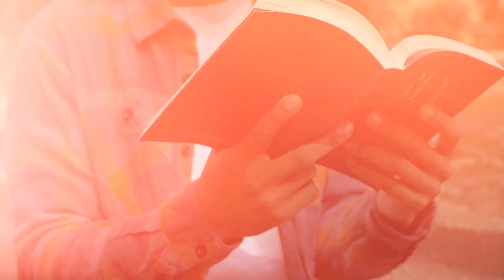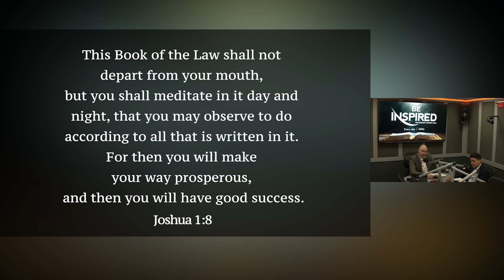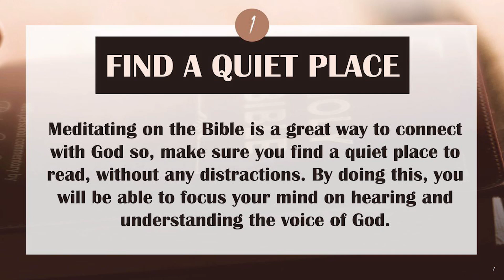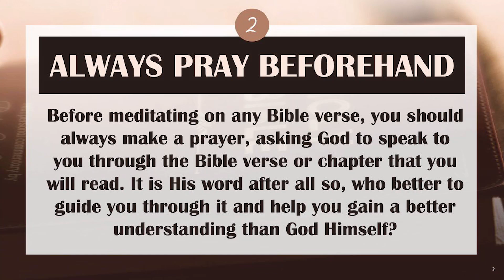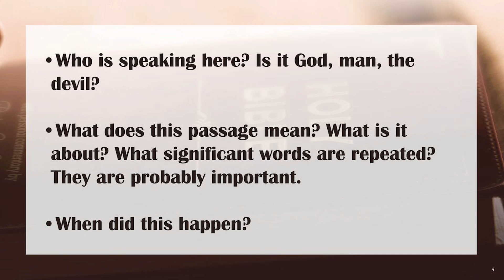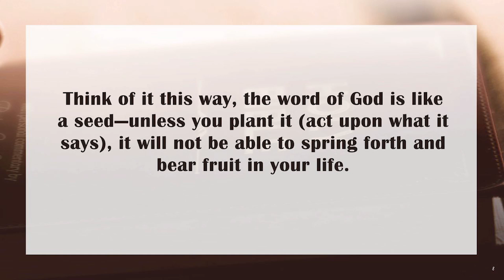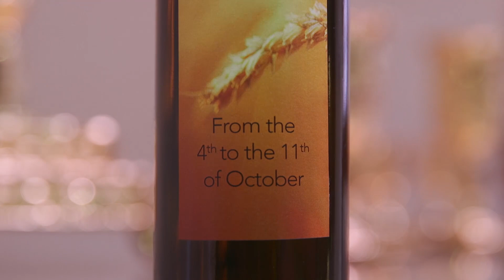Be Inspired | WEDNESDAY | 30 September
Watch Be Inspired tonight to learn how to meditate on the Word of God.